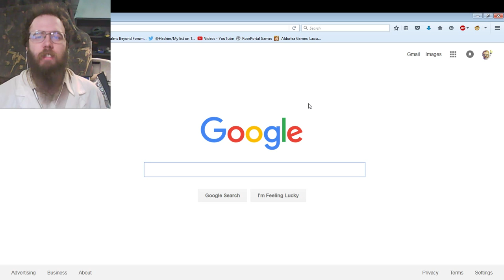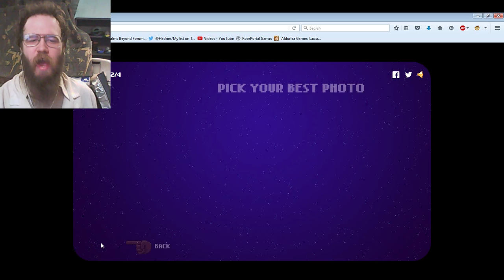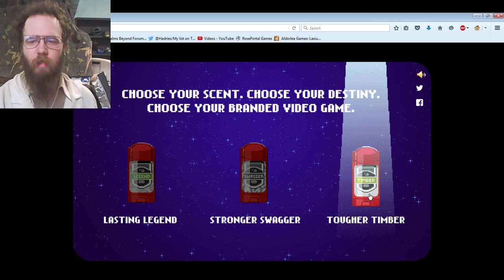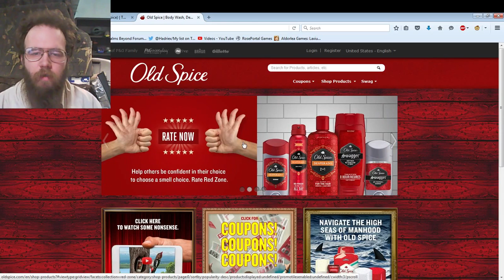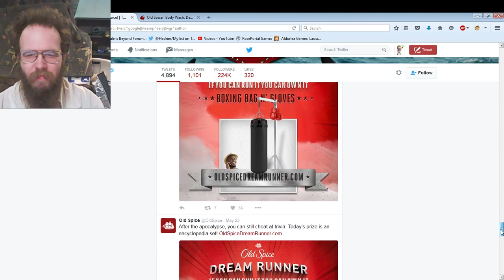A Deoderant Game??? - You Land - this was made by Old Spice apparently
I uh...    I haven't had television in 15+ years. I had never seen an Old Spice commercial, and had NO IDEA how weird the company's ads are. So I did not know what I was in for.

While this video was uploading I did a Youtube search and...   Wow. If you've never seen the old spice commercial...       Well, it's some of the most outrageous stuff I've ever seen.